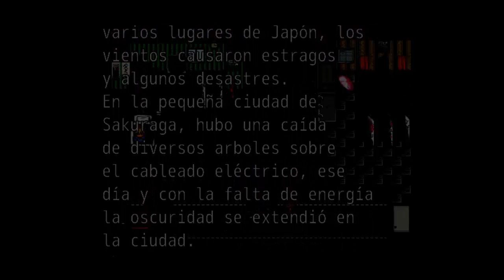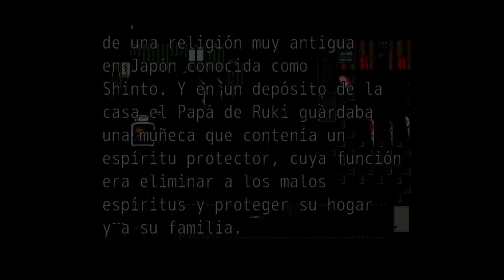Ruki no Zetsubo: De Ruki a Tommy.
Espero que les entretenga ver el video sobre este peculiar y particular juego cargado con misterio, suspenso y horror todo expuesto en 8bits.